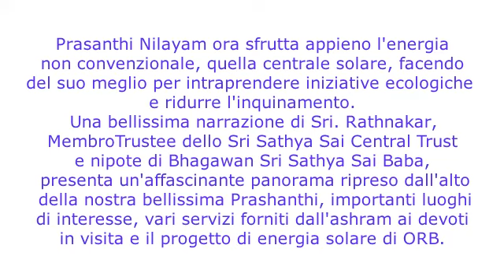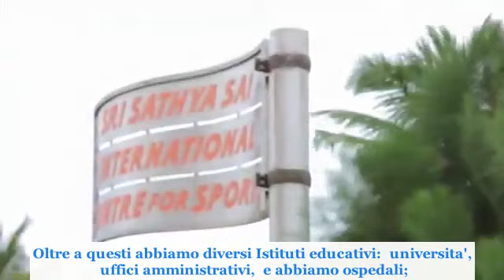PRASHANTI NILAYAM, NUOVO PROGETTO DI ENERGIA SOLARE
Prashanti Nilayam lancia un nuovo progetto di energia solare
per contrastare l'inquinamneto ambientale.
Una bellissima narrazione fatta dal Membro e A.D.dello Sri Sathya Sai Central Trust. RJ Rathnakar-
Un ringraziamento speciale a Satish Naik per aver condiviso questo video.
Special Thanks to Satish Naik for sharing this video